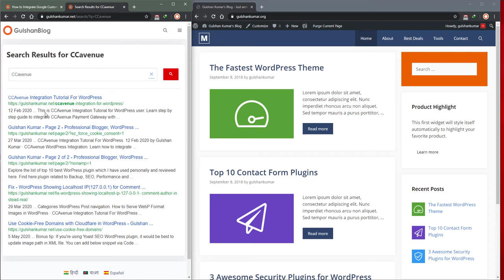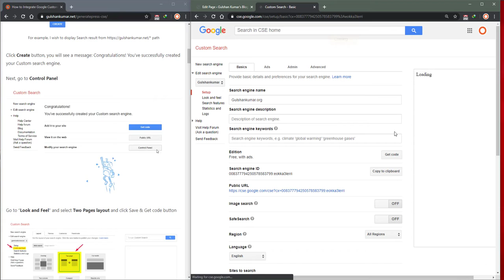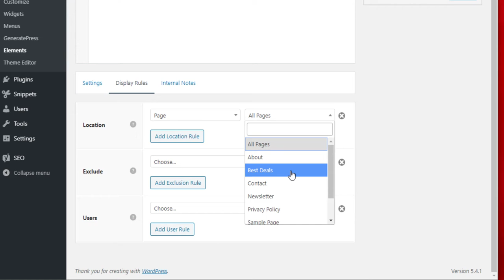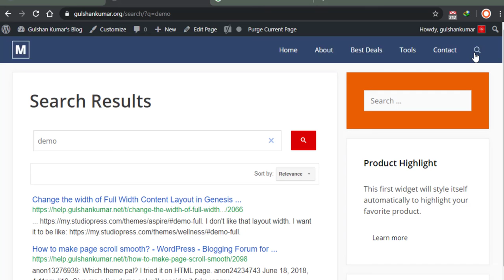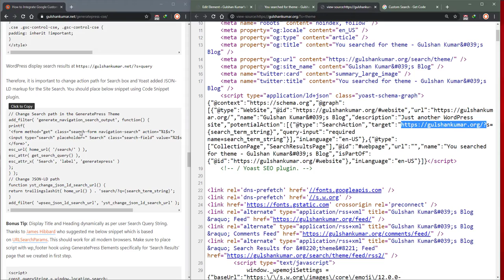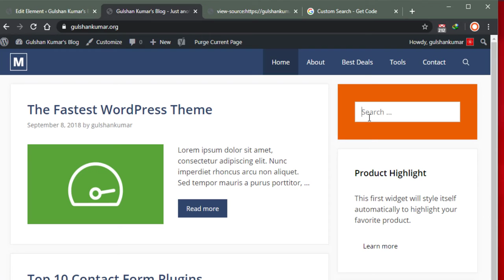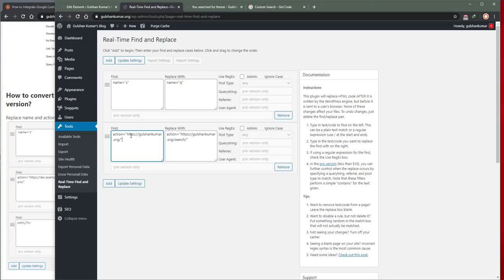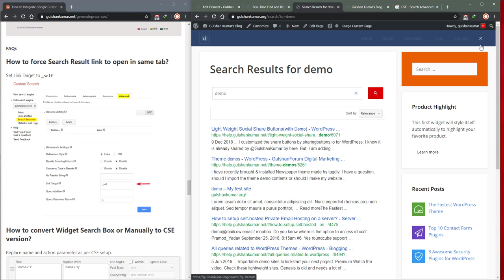Use Google Custom Search Engine in GeneratePress WordPress Theme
Improve Search by replacing native WordPress Search with CSE.

This method can also work with Static/Serverless WordPress sites ❤️

🕘 Timestamps
0:01 Intro
0:29 Create a Search Page
6:14 Styling Search Result Page
7:00 JSON-LD Configuration
9:50 Fixing Default Search Box
11:49 Force Search Results link to open in Same Tab

I'll reply within 8 hours.  Good luck on your online journey. 🚀